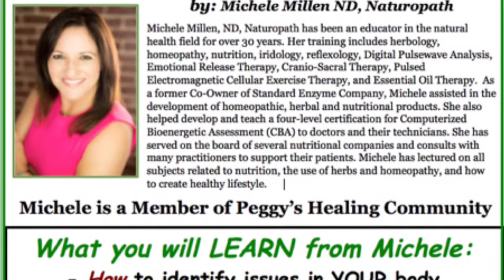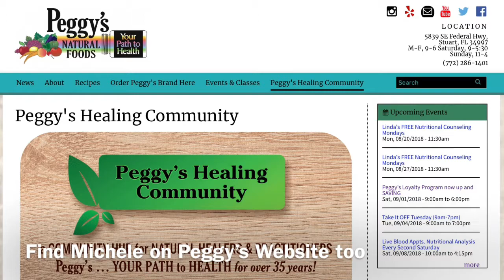Naturopath, Michele Millen Genetics Lecture at Peggy's (Part One)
Michele Millen, ND, Naturopath has been an educator in the natural health field for over 30 years.  Her training includes herbology, homeopathy, nutrition, iridology, reflexology, Digital Pulsewave Analysis, Emotional Release Therapy, Cranio-Sacral Therapy, Pulsed Electromagnetic Cellular Exercise Therapy, and Essential Oil Therapy.  As a former Co-Owner of Standard Enzyme Company, Michele assisted in the development of homeopathic, herbal and nutritional products. She also helped develop and teach a four-level certification for Computerized Bioenergetic Assessment (CBA) to doctors and their technicians. She has served on the board of several nutritional companies and consults with many practitioners to support their patients. Michele has lectured on all subjects related to nutrition, the use of herbs and homeopathy, and how to create healthy lifestyle.
    Michele is a Member of Peggy’s Healing Community and she gave an education lecture on Genetics and the expression of genes.
She spoke of how to identify issues in YOUR body
- Identifying Symptoms & their root causes: Digestive, Gut/Brain Health, Adrenal & Thyroid, Emotional health before they become medical problems
-Learn about supplements and the use of homeopathy & natural treatments
-How to find toxins your body has been exposed to.
Michele's Recommendations for healthy genetics are at Peggy's Natural Foods.  Watch for additional parts of Michele's lecture.